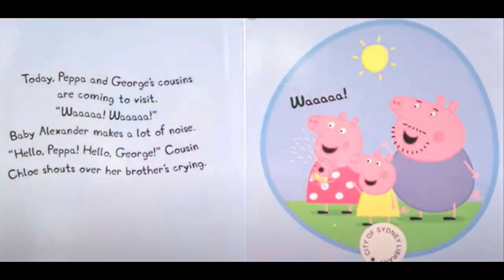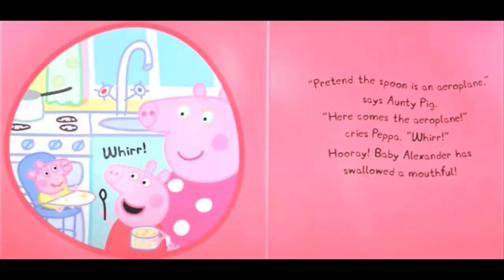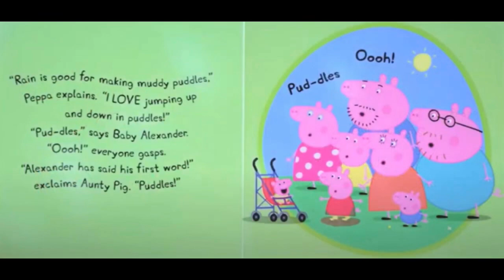Read Aloud Books For Kids - Peppa Pig ~ Baby Alexander